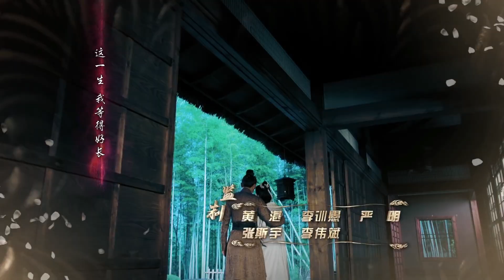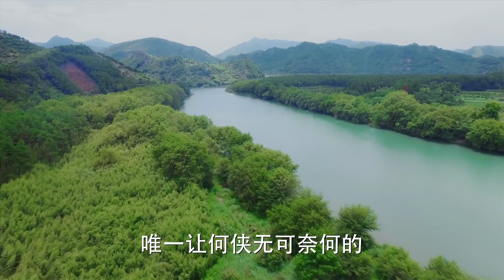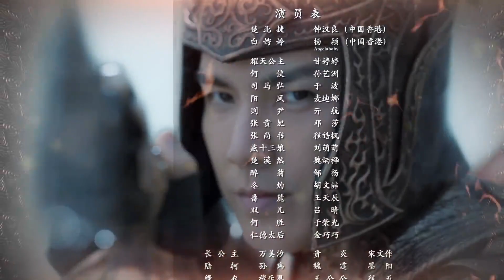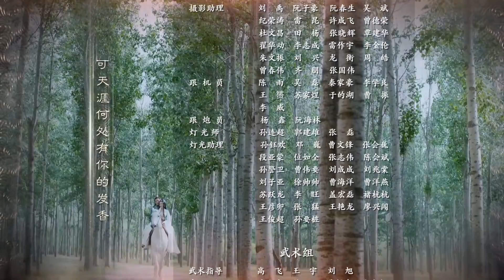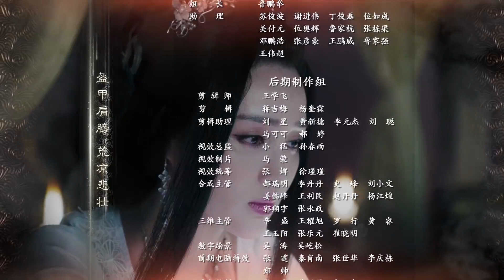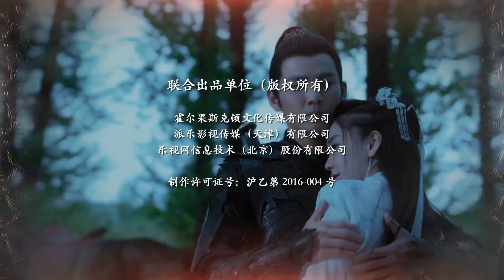Генерал и Я 38 серия (русская озвучка) дорама General and I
Название: Генерал и Я
Другие названия: General and I, 孤芳不自赏
Количество серий: 62
Жанр: исторический, романтика, уся, военный
В главных ролях: Уоллес Чун, Анджела Бейби

Описание📝
В мире, опустошенном войной, четыре великие нации, Цзинь, Янь, Лян и Цинь, неустанно стремятся к власти и окончательному господству. В разгар этого бесконечного конфликта сталкиваются народы Цзинь и Янь, и великий дом Цзинь падает. Вынужденные бежать принц Цзинь Хэ Ся и его блестящий военный стратег Бай Пин Тин избегают смерти. Но судьба не на их стороне.
Разделенный во время их исхода, Хэ Ся направляется в Королевство Бай Лан, чтобы отомстить Королевству Цзинь. Тем временем Бай Пин Тин оказывается во власти Чу Бэй Цзе, величайшего генерала армии Цзинь и самого любимого принца нации. Сразу узнавая принца как девушку, в которую он влюбился много лет назад, Бай Пин Тин вскоре оказывается объектом желания своего злейшего врага.
В конце концов, узнав в Чу Бэй Цзе мальчика, которого она когда-то любила, Бай Пин Тин уступает желаниям своего сердца, запуская сложный роман, в котором желания сердца противопоставляются верности обоих королевств.